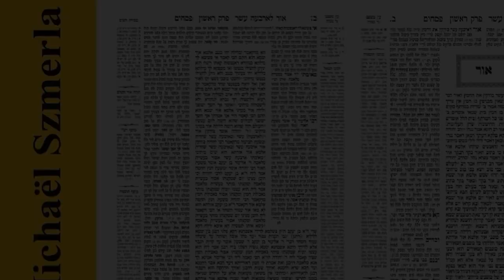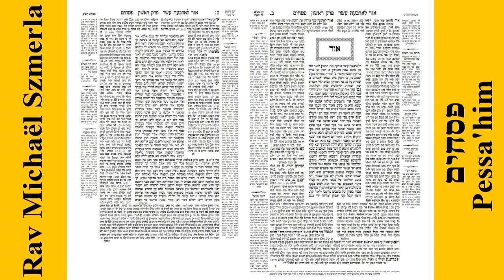Rav Michaël Szmerla - Pessa'him 35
Le traité Pessahim (hébreu : פסחים « offrandes pascales ») est le troisième de l'ordre Moëd dans la Mishna et les Talmuds. Il traite, ainsi que l'indique son nom, des lois concernant la fête de Pessa'h ainsi que celles du Pessa'h sheni, célébré un mois plus tard par les personnes qui n'avaient pu, pour une raison légitime, s'acquitter de leurs obligations le 14 nissan.